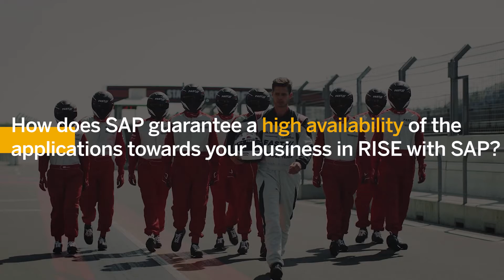How does RISE with SAP guarantee a high availability of the applications?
Hear Pieter Van de Sijpe on how SAP guarantees high availability of the applications for your business in RISE with SAP and what about security in the cloud.

to know more about the SAP RISE offering and local initiatives.